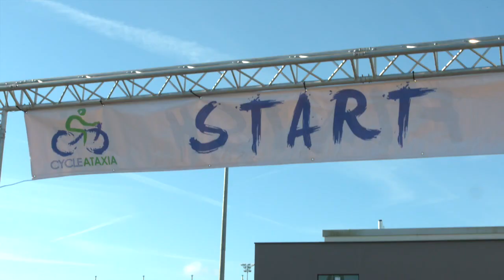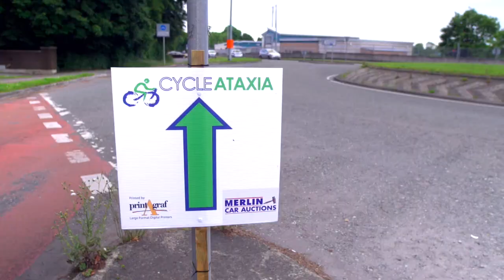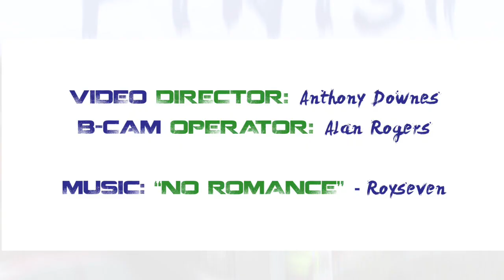Cycle Ataxia 2016